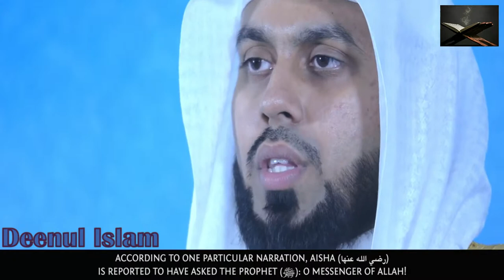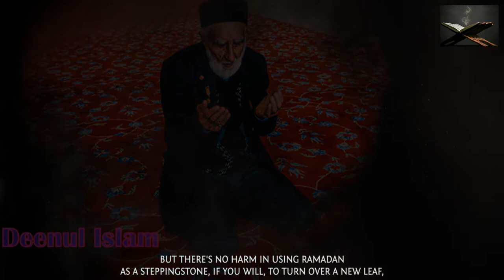The Night Of Power ┇ RamadanPicks ┇ Sheikh Muiz Bukhary ┇Deenul Islam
Better Than A 1000 Months! ᴴᴰ ┇ RamadanPicks ┇ Sheikh Muiz Bukhary ┇ Ramadan 2018 ┇